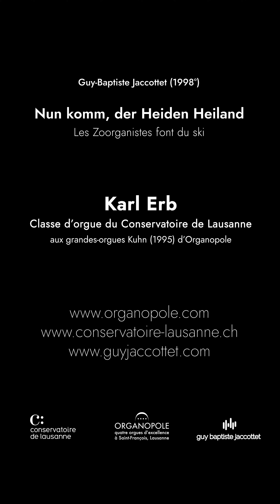IOOF's advent calendar - 04 - Karl Erg (CH)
🎄IOOF's advent calendar🎵
December 6th, fourth day of the advent.
We asked our community to send us some recordings of advent related pieces and today we are starting to post them! Here you can listen to Karl Erb (CH) playing a prelude composed by Guy Baptiste Jaccottet on the hymn "Nun komm, der Heiden Heiland", played on the spectacular main organ of Saint Francois, Lausanne. Many thanks to the professor @guybaptistejaccottet for sending these recordings of his students.